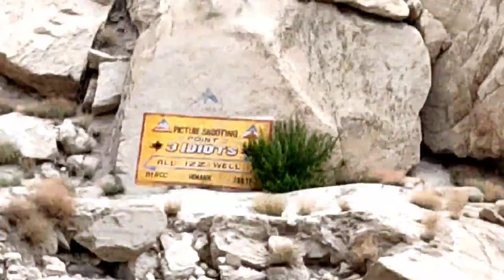Travel vlog |Tiri skudung⛩️| Tarchid| igoo| leh Ladakh ❣️| Tsewang Spaldon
So today i am going to tiri with my family
Tiri skudung, is one of the very important and ancient pilgrimage destination in ladakh for the Buddhist followers

Skudung is an ancient stupa (supposed to be from the time of kanishka period ), which is said to be came from lahyul ( country of gods)  now enveloped in bronze - the central object of worship at tiri gonpa

If you like this video u know what to do